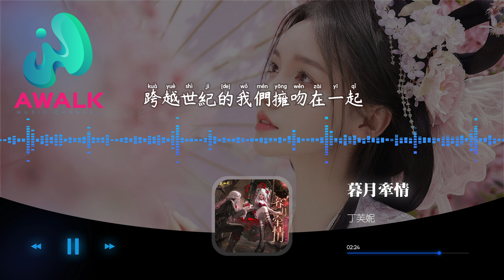丁芙妮 - 暮月牵情『在這個飛花漫天戀愛季節里，愛上你的我最貪心。』【动态歌词 | Pinyin Lyrics】【AWALK MUSIC】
丁芙妮 - 暮月牽情『在這個飛花漫天戀愛季節里，愛上你的我最貪心。』 | 新歌不重復 | 不間斷播放 | 2024 新歌推送 | 抖音十大熱門歌曲 | 最火最熱門洗腦抖音歌曲
（微夢傳媒）抖音歌曲排行榜
▶︎微信：awalkmedia

網易雲音樂‣‣

歡迎點歌

▶︎作品介紹
作曲：伯爵Johnny
作詞：海言
原唱：丁芙妮
演唱：丁芙妮

▶︎歌詞在下面
山谷深處的午夜
月亮紅的無邊界
蝙蝠在整齊排列
時間再慢些
就在這一刻暫停
待到玫瑰花荼蘼
月圓時暴露我本意
悸動的心不再安分
想要靠近又怕冒犯你
小鹿亂撞臉紅心跳
貼近你掌心
你看向我微笑著說今生就是你
不可思議被擁入懷裡
在這個飛花漫天戀愛季節里
愛上你的我最貪心
跨越世紀的我們擁吻在一起
你是我的宿命
那天煙火閃耀高朋滿座
爆竹聲聲花瓣從天飄落
江湖不止是身不由己
還有情有義
翩翩公子一笑只為紅顏
十方雲海我們交換指環
宿命相逢 就在逆水寒

♪ 音樂宣傳

♪ 音樂發行

00:00:00  丁芙妮 - 暮月牽情 ♪ AWALK MUSIC ♪
00:01:03  副歌 (Chorus)